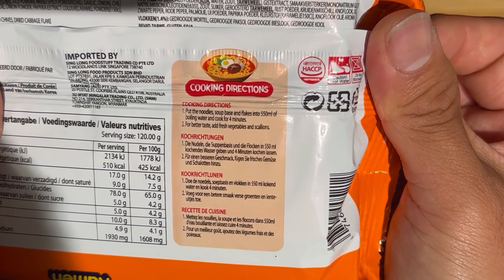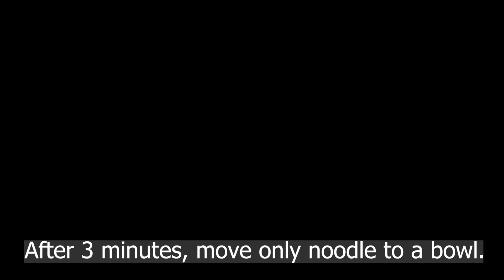Samyang Ramen since 1963 - 삼양라면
Samyang Ramen is the very first ramen product of South Korea, released in 1963.
It is still one of the most beloved noodle products in South Korea.